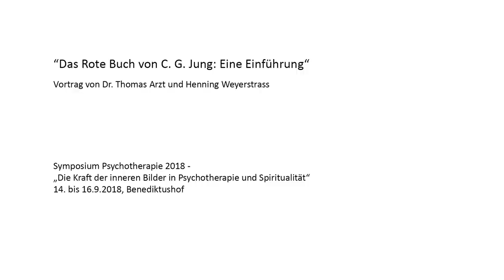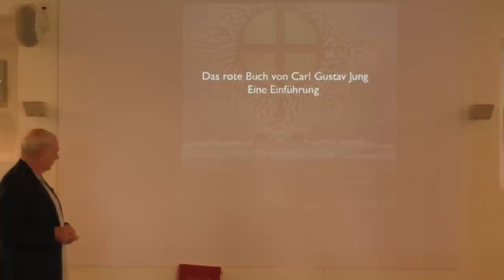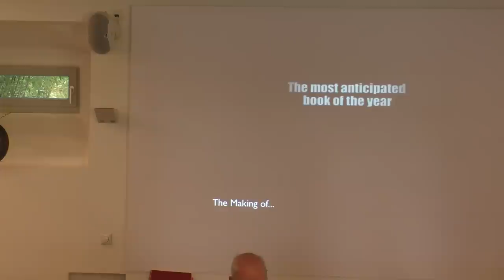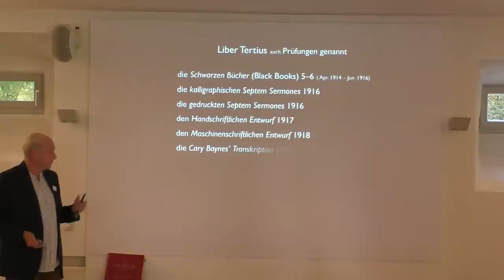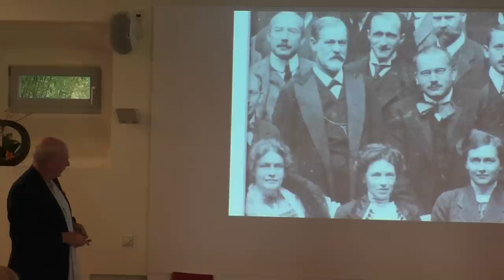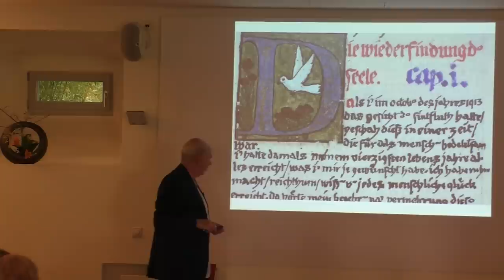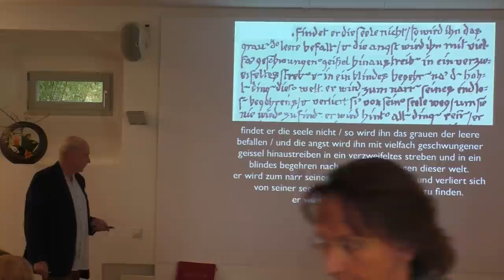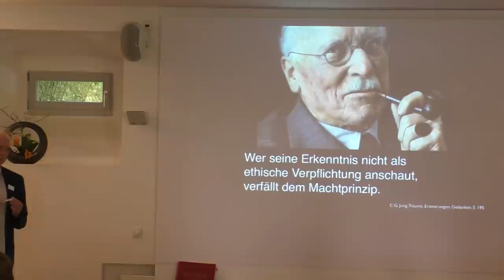Vortrag: Das Rote Buch von C. G. Jung: Eine Einführung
Erfahren sie in diesem Video mehr über den oder lernen sie uns bei einem persönlichen Besuch kennen.

VIDEO KURZBESCHREIBUNG

“Das Rote Buch von C. G. Jung: Eine Einführung“

Vortrag von Dr. Thomas Arzt und Henning Weyerstrass

Symposium Psychotherapie 2018 -
„Die Kraft der inneren Bilder in Psychotherapie und Spiritualität“
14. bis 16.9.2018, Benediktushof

ANLEITUNG ZEN-MEDITATION

Der Zen-Meister Alexander Poraj zeigt in dieser Anleitung für Zen-Meditation, worauf Anfänger und Einsteiger achten sollten und erklärt Schritt für Schritt, wie wir Achtsamkeit üben können. Dabei gibt er Anfängern wichtige Hinweise zur Sitzhaltung, Tipps beim Meditieren und wie Einsteiger häufig auftretende Probleme bei Anfängern vermeiden können:

Benediktushof
Seminar- und Tagungszentrum GmbH
Klosterstr. 10
97292 Holzkirchen/Unterfranken

Geschäftsführer: Dirk Ahlhaus

7 GUTE GRÜNDE FÜR MEDITATION und ACHTSAMKEIT
1. Meditation und Achtsamkeit helfen uns ganz bei uns selbst anzukommen
2. Meditation und Achtsamkeit unterstützen bei Stress und Burnout
3. Meditation und Achtsamkeit sind in jedem Augenblick anwendbar
4. Meditation und Achtsamkeit benötigen keine besonderen Techniken
5. Meditation und Achtsamkeit helfen uns unsere Mitmenschen besser zu verstehen
6. Meditation und Achtsamkeit steigern unser Wohlbefinden und Lebensfreude
7. Meditation und Achtsamkeit schenken uns Freude im Augenblick hier und jetzt

Häufig verwendete Suchworte: Achtsamkeit, Zen, Kontemplation, MBSR, Yoga, christliche Meditation, Zen-Meditation, Kurse, Seminare, Anleitung Zen Meditation, Meditation für Führungskräfte, Kontemplation für Führungskräfte, Meditation für Unternehmer